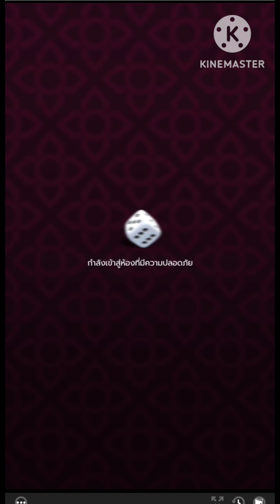ไฮโลไทย | งบ280 เร่งเครื่อง เอา1,000 พอ‼️